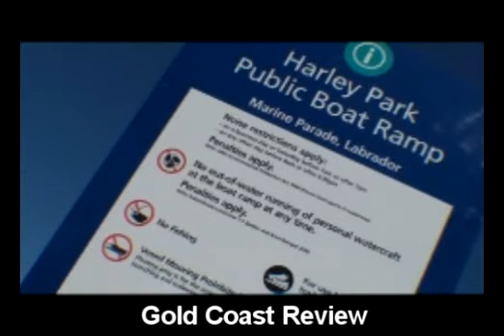Gold Coasts playground for water sports - QLD 4215 AUSTRALIA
Australian`s have always been the outdoor types and here we have a typical Australian seen, families enjoying our wonderful sunshine doing the things they love.
harley park gold coast review australia

Gold Coast Australia Queensland's Most Popular Family Holiday Destination Tourism Hot Spot

The Gold Coast Australia, a true gem in Queensland tourism holiday destination portfolio. So what makes the Gold Coast so special? Well let me see could it be kilometres of sun drenched beaches, or could it be the magnificent hinterland regions of Tamborine Mountain and Springbrook? or maybe the vibrant nightlife for all the party goers, but then again it might just be the fabulous theme parks for the young at heart.

Just mention the Gold Coast and the imagination starts to visualise images of stunning surfing and swimming beaches, the exciting Gold Coast theme parks including Dreamworld, Sea World, Movie World, Wet n Wild or Australian Outback Spectacular, sophisticated style, cosmopolitan dining, great shopping and the list continues. It's a place where you can let loose but still feel free,  The Gold Coast truly offers something for everyone: if beaches and an exciting night life aren't your thing, you can always explore the Hinterland regions of Tamborine Mountain.